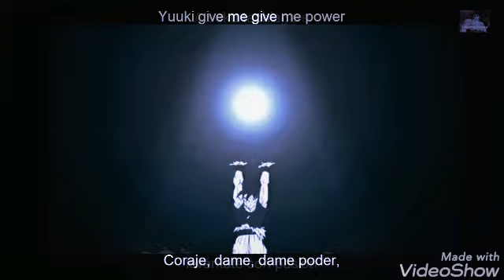My life be like(Goku evaluation) dragon Ball edition 100 subscribers special-thanks for the support